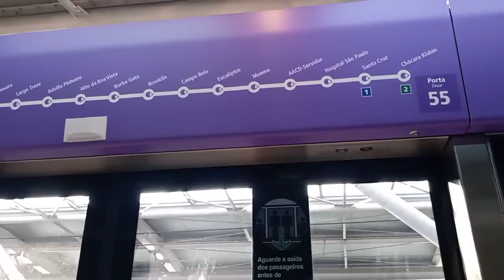CONHECI ALINE RODRIGUES🥺FESTA DO PIJAMA EMMA COLCHÕES😍 VLOG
SEJA BEM VINDO A MAIS UM VIDEO✨
Hoje o vlog está especial , primeiro evento que participo e ainda encontrei minha Youtuber preferida ahh😍😍🥺

O cupom é CESTRELA10